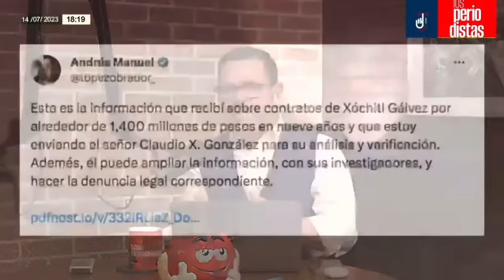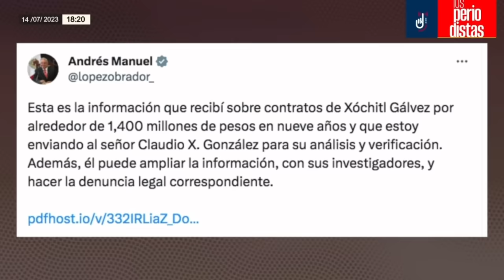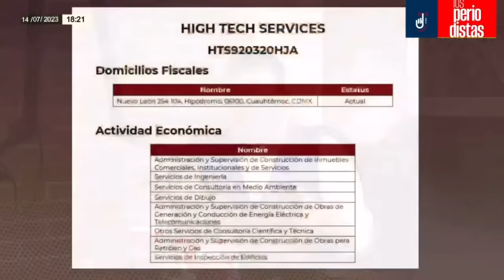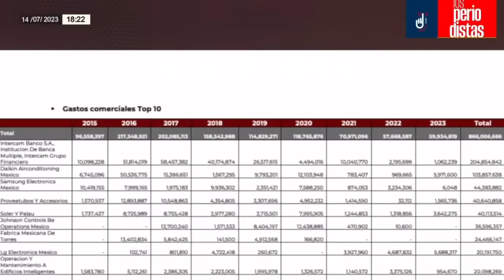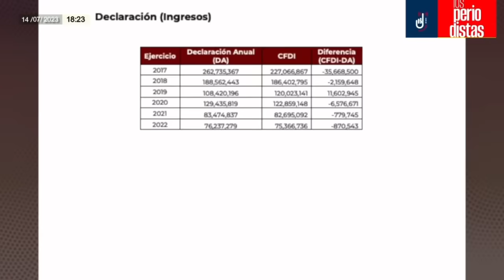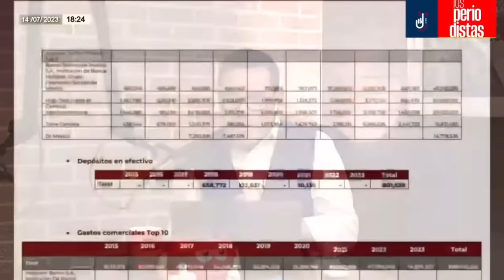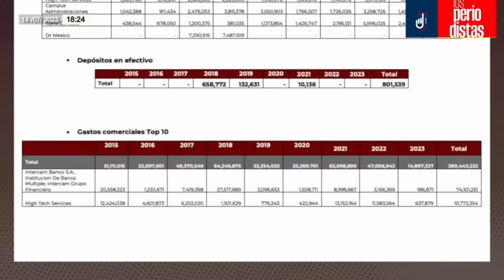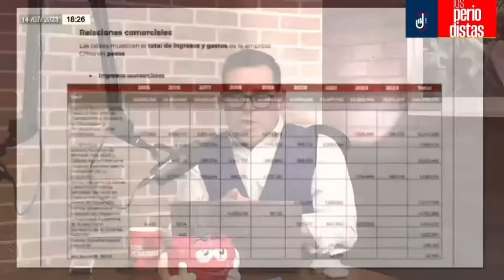Análisis | AMLO exhibe contratos de empresas de Xóchitl con Gobiernos; ella dice que lo demandará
Álvaro Delgado informa que el Presidente Andrés Manuel López Obrador publicó hoy en su cuenta de Twitter la relación de los mil 500 millones de pesos que recibieron desde 2015 a la fecha dos de las empresas vinculadas con la Senadora Xóchitl Gálvez, ingresos que provinieron tanto del Sector Público como del Sector Privado, y retó a Claudio X. González a investigar información…